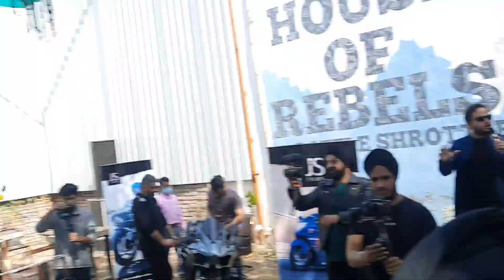calendar launch 2022 || SANTOSHVISHNOI2929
Hello